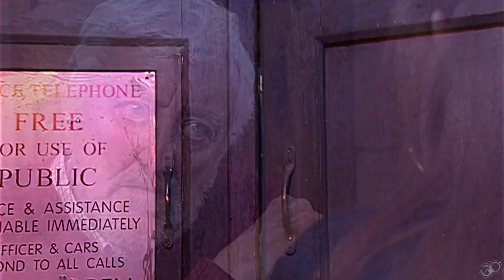"QUANDO ESCURECER E AS ESTRELAS APARECEREM, EU VOU PENSAR EM VOCÊ" - WILFRED MOTT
"Vá com ele. Vá ver as estrelas."

Créditos

Imagens - Doctor Who

Nenhuma das imagens e áudios utilizados pertencem ao canal Senhor do Tempo. Esta é uma edição motivacional com objetivo de homenagear e divulgar a obra nela contida, todos o material audiovisual usado pertence aos detentores legais da série usada no vídeo.

Essa e outras composições estão disponíveis para uso no youtube pelo site do compositor

Isenção de responsabilidade de direitos autorais De acordo com a Seção 107 da Lei de Direitos Autorais de 1976, a permissão é feita para - uso justo - para fins como crítica, comentário, reportagem de notícias, ensino, bolsa de estudos e pesquisa. O uso justo é um uso permitido pela lei de direitos autorais que, de outra forma, poderia ser uma violação. O uso sem fins lucrativos, educacional ou pessoal inclina a balança a favor do uso justo.